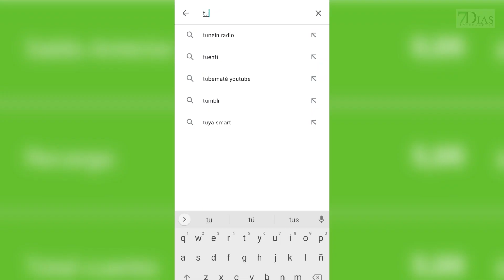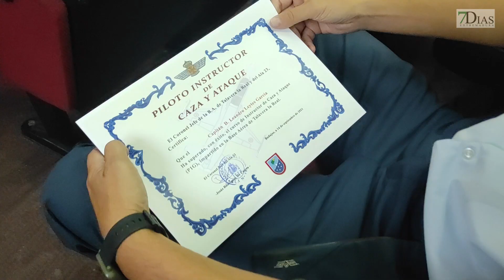INAUGURACIÓN DE LA 109 FASE DE CAZA Y ATAQUE EN LA BASE AÉREA DE TALAVERA